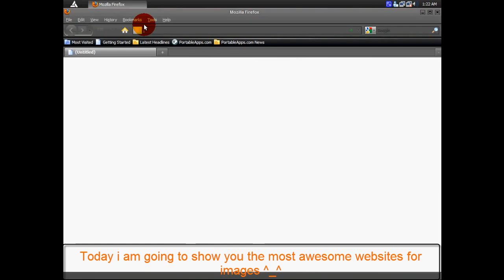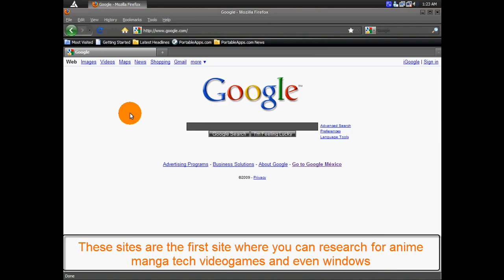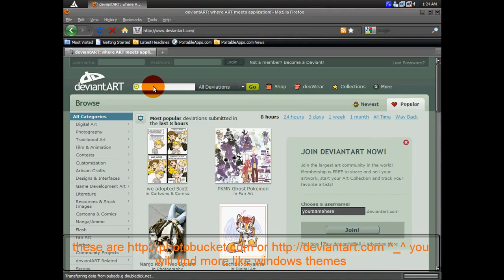How to get awesome images